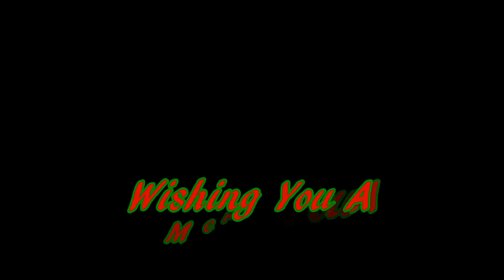Merry Christmas From Bob